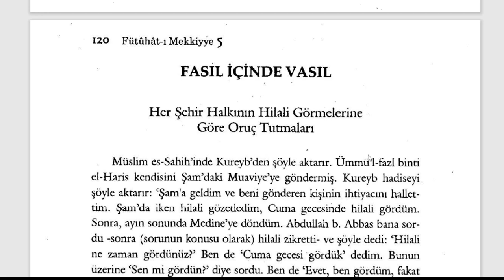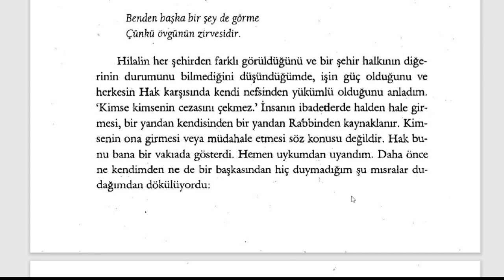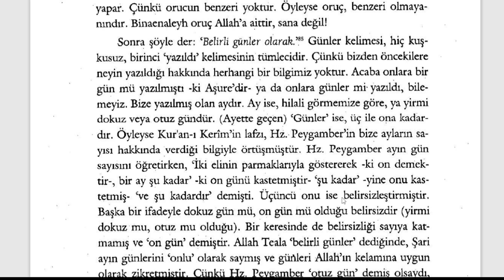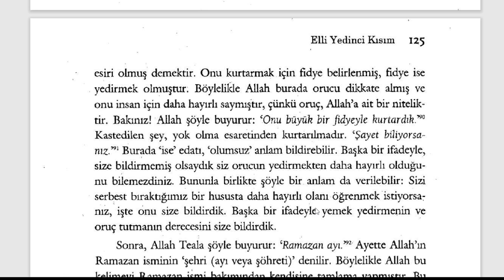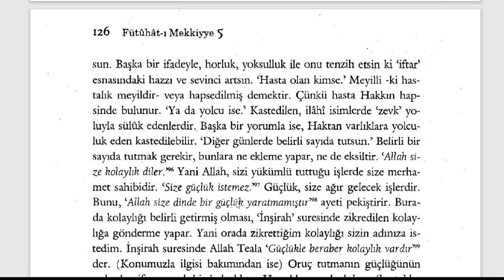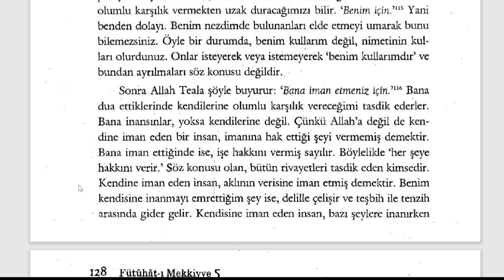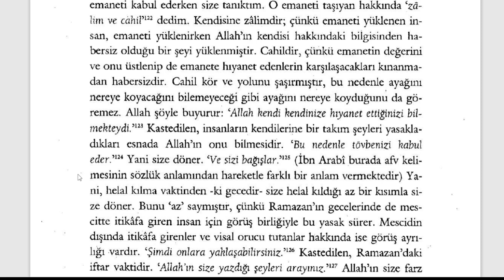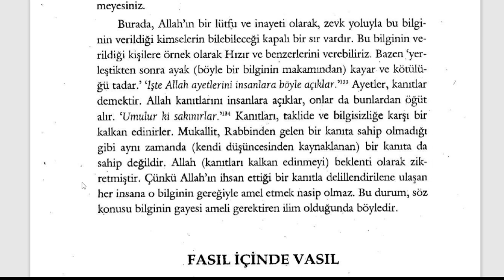Fütuhât-ı Mekkiyye - Hilali Görmeye Göre Oruç Tutmak (9. Sifr 57. Kısım) - 4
Orucun Sırları

🕘Okunan Yerler:

Her Şehir Halkının Hilali Görmelerine Göre Oruç Tutmaları

Fütuhât-ı Mekkiyye Sesli Kitap (Tamamı)